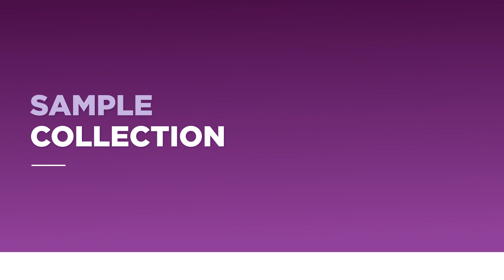Genetic Counseling: Retinal Dystrophy Clinic at UPMC | UPMC On Topic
Find out how genetic counselors help people with inherited vision disorders.